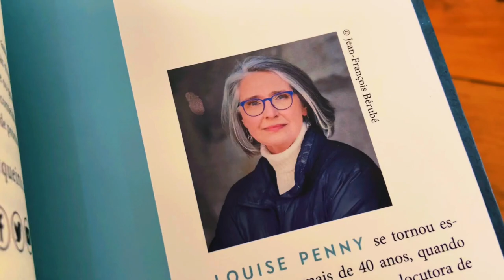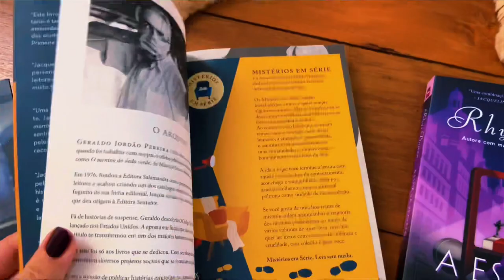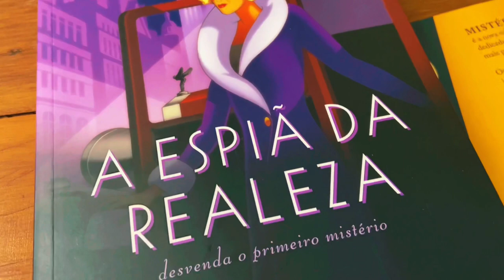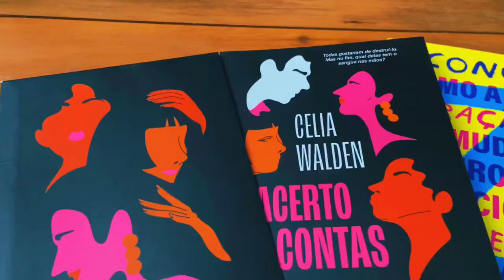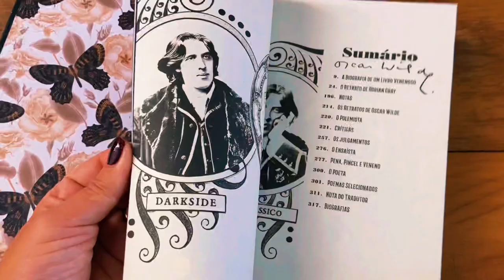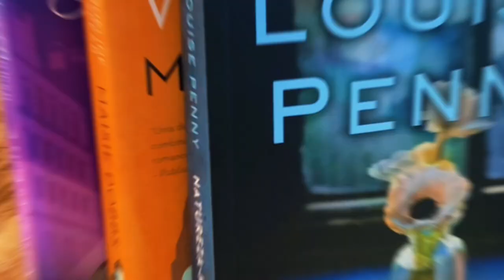UNBOXING | Comprados e recebidos de março 📚❤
LIVROS RECEBIDOS EM MARÇO
⭐ Natureza Morta
⭐ Maisie Dobs
⭐ A Espiã da Realeza
⭐ Acerto de contas
⭐ Mistério em Winsdor
⭐ O retrato de Dorian Gray